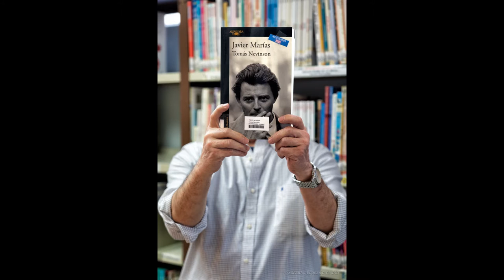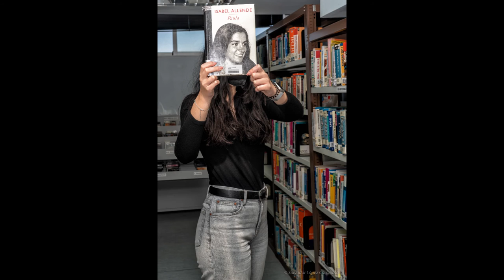"Somos nuestros libros"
Vídeo para celebrar el Día del Libro con fotografías de Salvador Caminata y los cuerpos de las bibliotecarias y bibliotecarios.